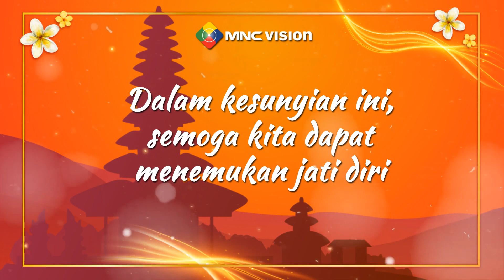Selamat Hari Raya Nyepi Tahun Baru Saka 1945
Selamat Hari Raya Nyepi Tahun Baru Saka 1945, Keluarga Vision 🙏🏻

Semoga kita semua senantiasa dilimpahkan kedamaian,kebahagiaan, kesejahteraan dan kesejukan jiwa✨

MNC Vision Pay TV Keluarga Indonesia!